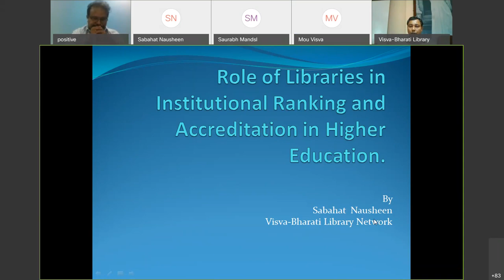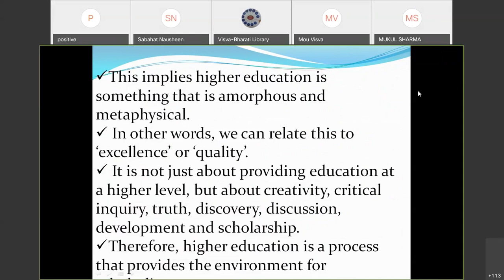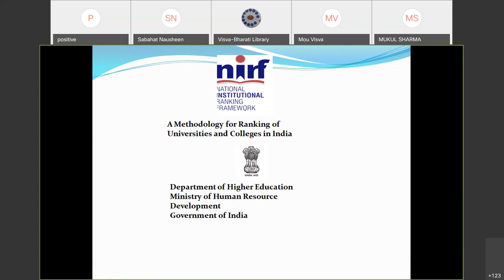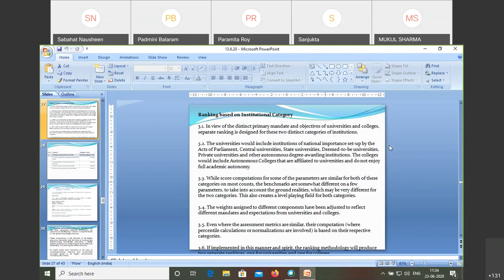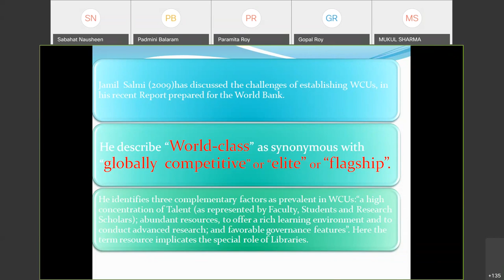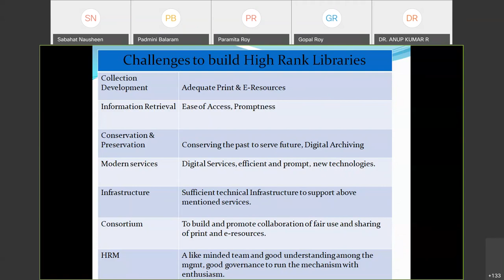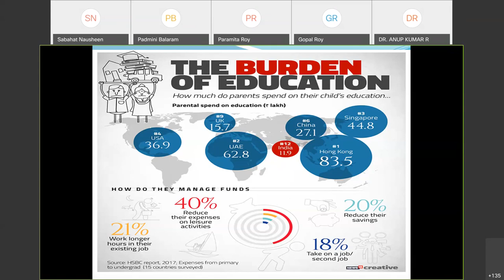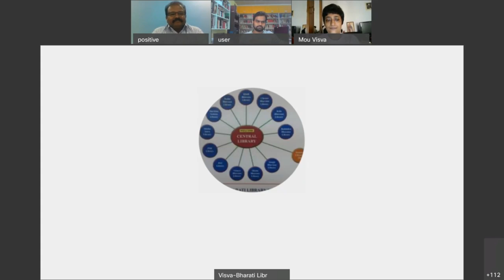Role of Libraries in Ranking and Accreditation of the Institutions by Ms. Sabahat Nausheen, , VBLN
Role of Libraries in Ranking and Accreditation of the Institutions by Ms. Sabahat Nausheen, Assistant Librarian, VBLN on 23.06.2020